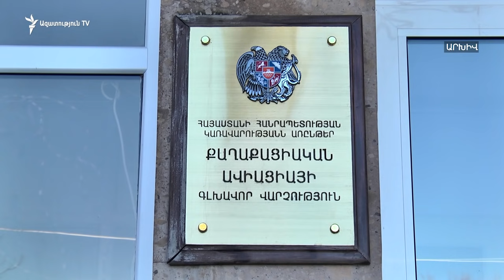«Բոինգ»-ի վերադարձով ուրախացողները շատ են, առեղծվածային թռիչքի մասին տեղեկությունները՝ առայժմ քիչ